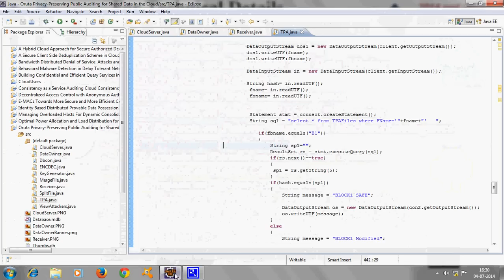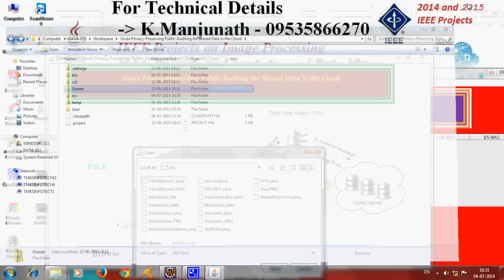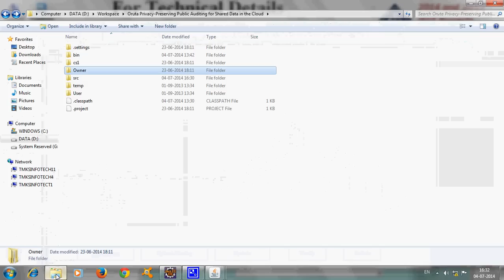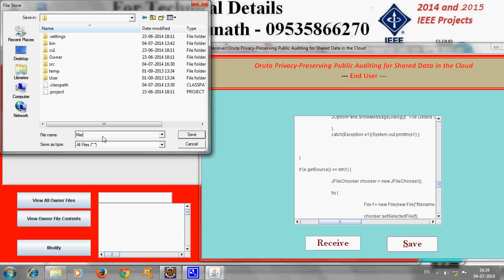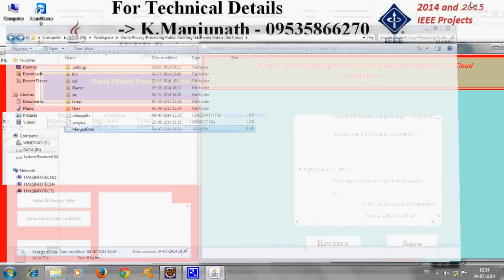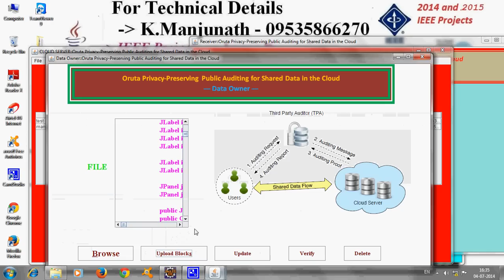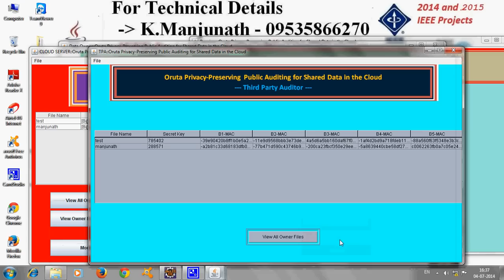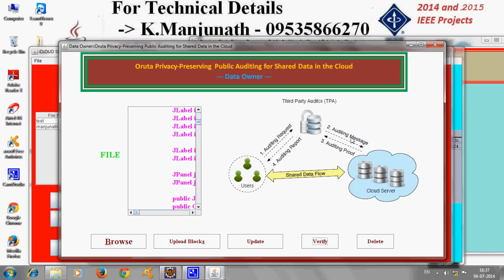Oruta Privacy Preserving Public Auditing for Shared Data in the Cloud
2014 IEEE Transaction on Cloud Computing
Bangalore - Karnataka